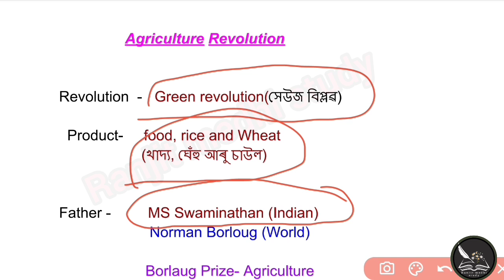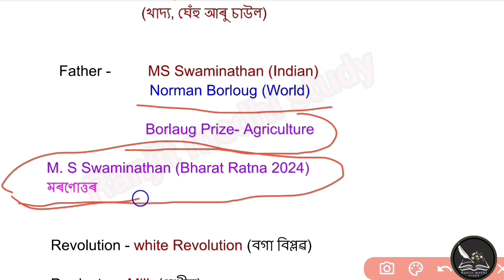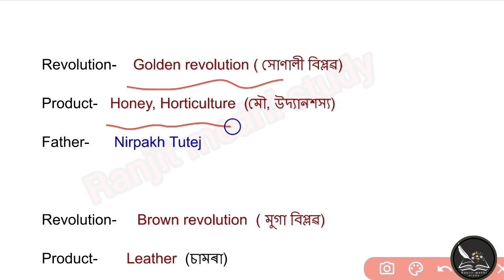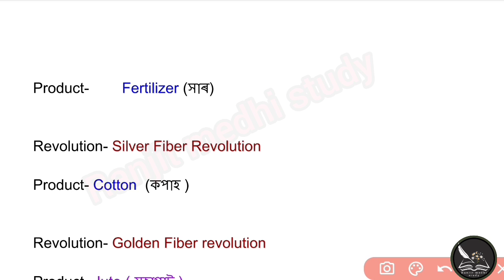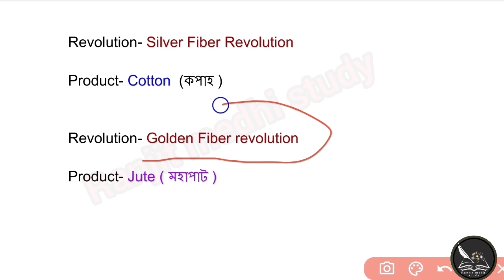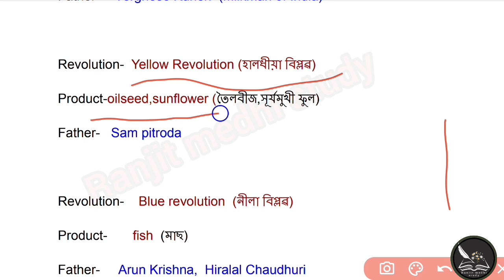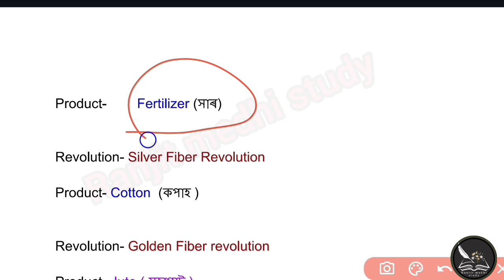Agriculture revolution | কৃষি বিপ্লৱ | important topic | all competitive exam | Common question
agriculture revolution
কৃষি বিপ্লৱ
important topic
upcoming exam
all competitive exam